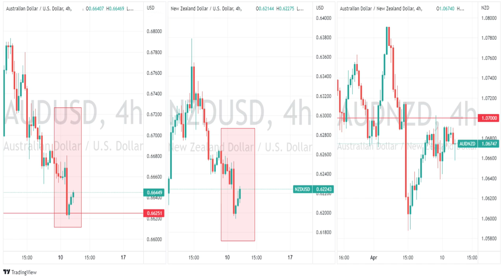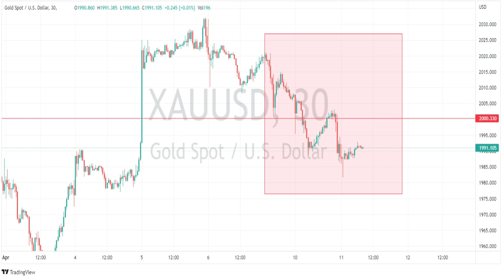US Market Wrap 11-4-23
US Markets opened after the long weekend for the first reaction of equities to Fridays NFP beat.
Gold dips, oil treads water and more of the same from the Bank of Japan